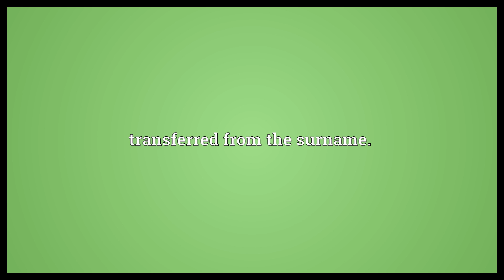Sawyer Meaning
Video shows what Sawyer means. for someone who made a living from sawing wood.. transferred from the surname..  Sawyer Meaning. How to pronounce, definition audio dictionary. How to say Sawyer. Powered by MaryTTS, Wiktionary